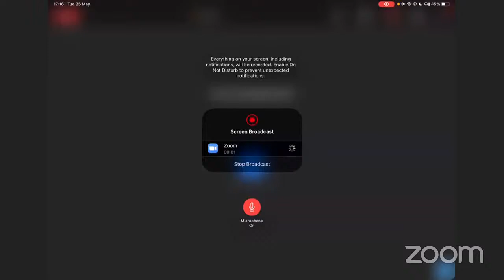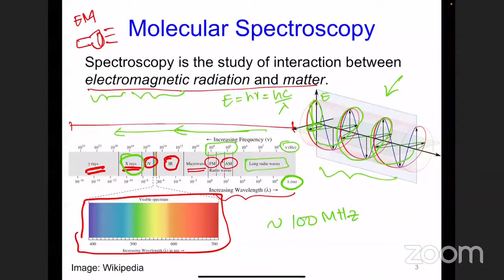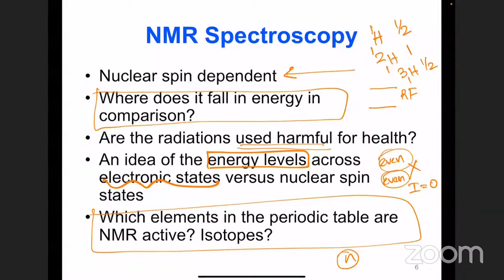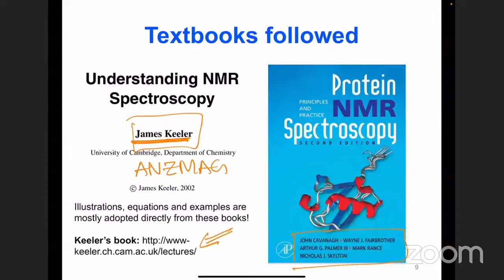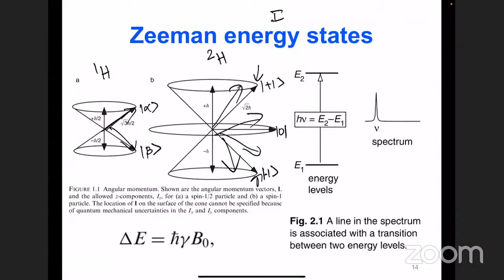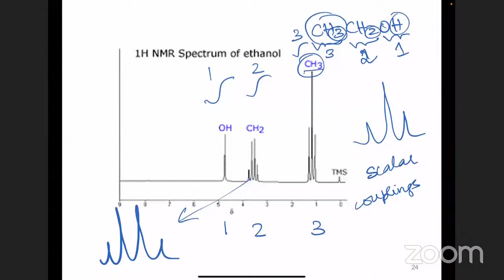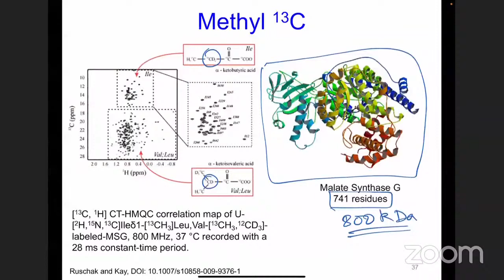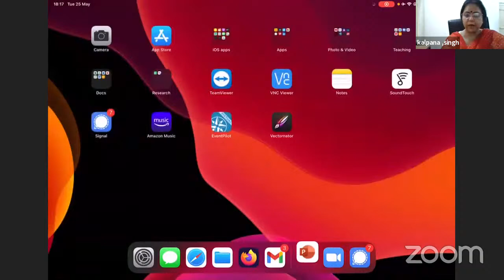National Webinar on "Basics of NMR Spectroscopy" at Govt Madhav Science College Ujjain